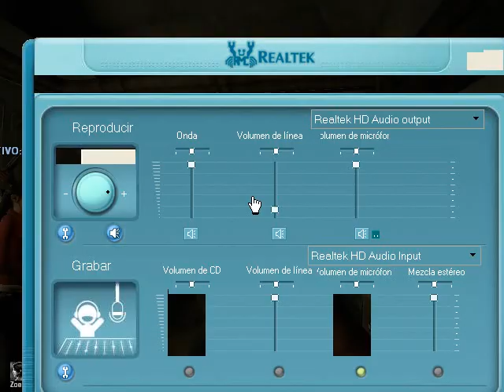Guia Left 4 Dead Grupo part 17 [Trenecito owned]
donacion :3
"ya reanudo en el sig parte xD" lalalalalal xD